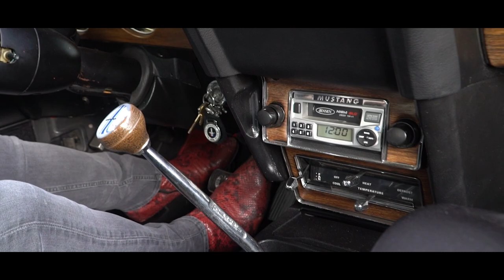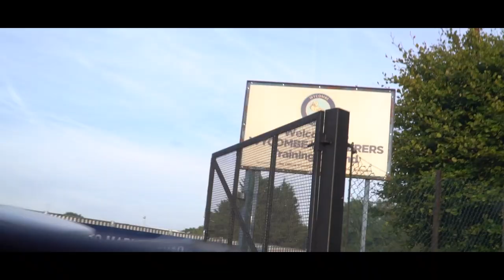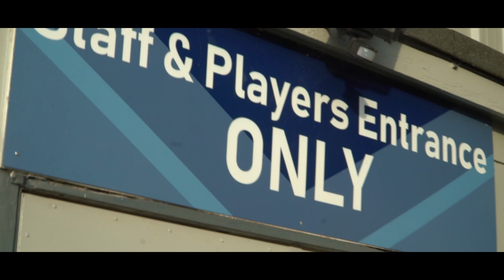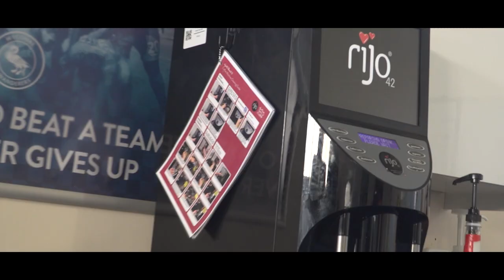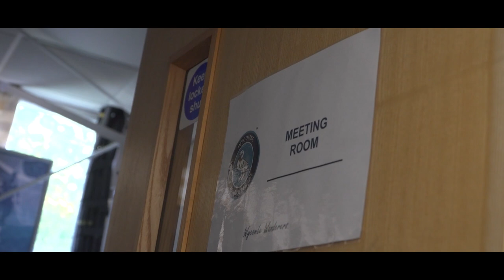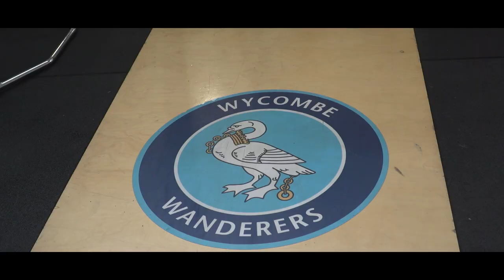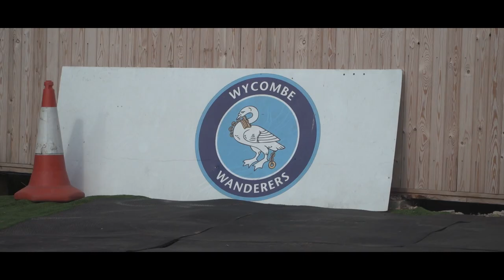Gareth Ainsworth: 10 years a Wanderer | EFL In Focus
On September 24th 2022, Gareth Ainsworth celebrated 10 years as manager of Wycombe Wanderers.

In the build-up to the day, the EFL in Focus cameras were given exclusive access to a regular day for Ainsworth at the Wycombe Wanderers training ground.